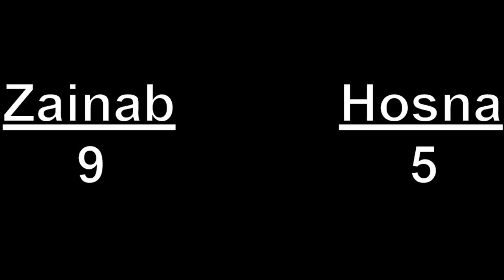a goose almost bit my finger off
Me and Zainab compete to see how many birds we can feed without moving our hands before they eat the bread.